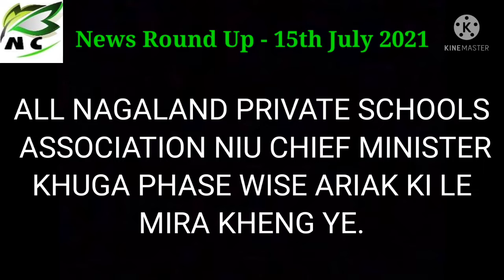Ningting Cham, the Liangmai News. News Round up 15th July 2021.